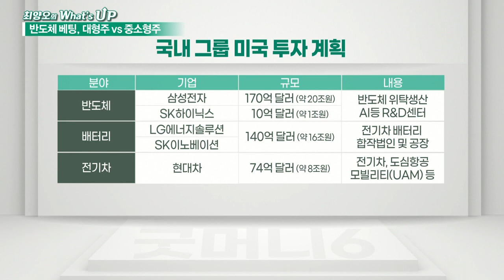韓美정상회담 이후, 반도체 베팅의 대상은?_최양오의 왓츠업 (20210524)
한미정상회담 반등의 기회인가?
- 文, 3박5일 방미 종료… 백신·반도체·원전 등 성과
- 반도체·배터리 등 첨단 분야 공급망 확보 협력
- 반도체 업종 저가 매수세 유입 기대
- 배터리 관련 국내기업, 미국 내 영향력 증가
- 반도체 부족에 시달렸던 기업, 반등 기대